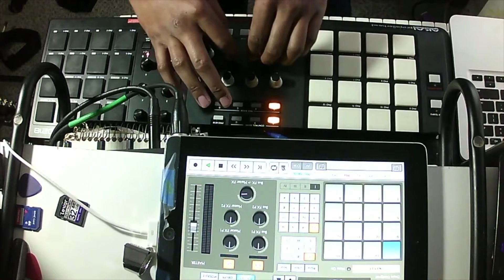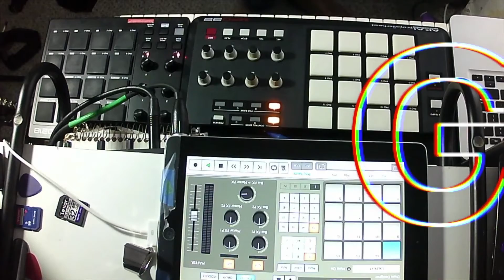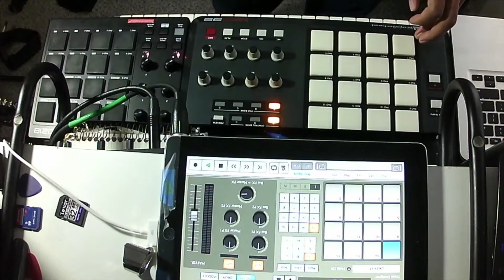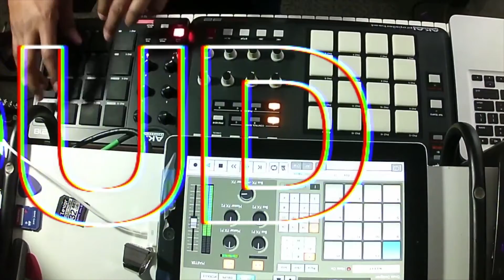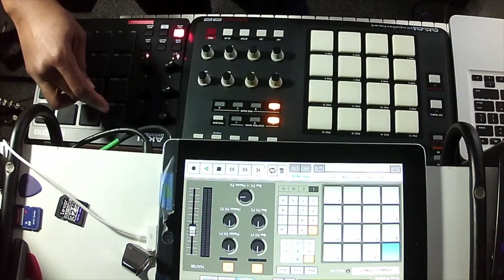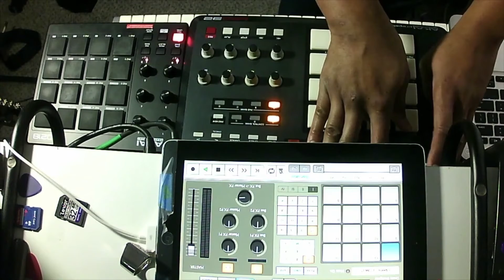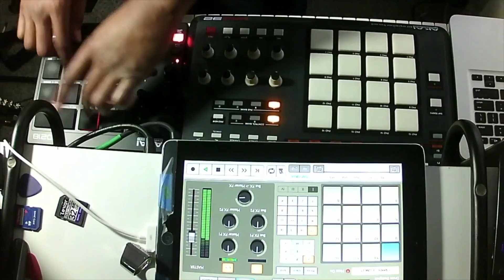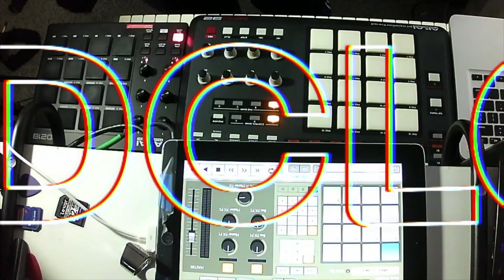GODCLOUD LIVE @PALACIO PALACE 2/14/2021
HERES THE SOFT RELEASE OF MY ALBUM LIVE ON PALACIO PALACE MY FIRST TIME TRYING TO MIX FINGER-DRUMMING AND PLAYING TUNES BUT WHATEVER HERE IT IS